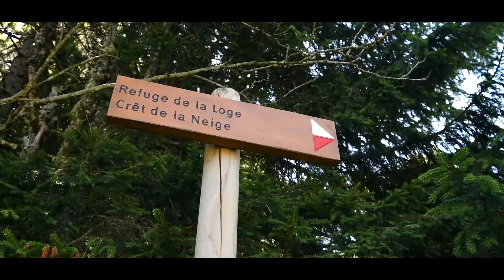Rendez-vous à l'essentiel dans les Montagnes du Jura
Les blogueurs Élisa et Max vous font découvrir les Montagnes du Jura l'été. Du belvédère des 4 lacs au lac Genin, en passant par le lac de Vouglans et le Crêt de la Neige, voici les magnifiques paysages du massif à admirer dans cette vidéo immersive et inspirante…